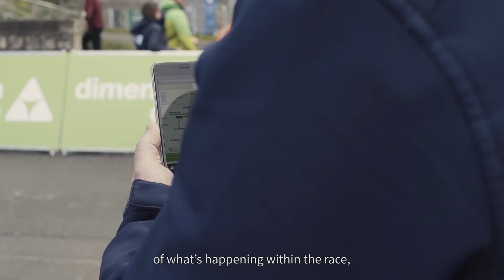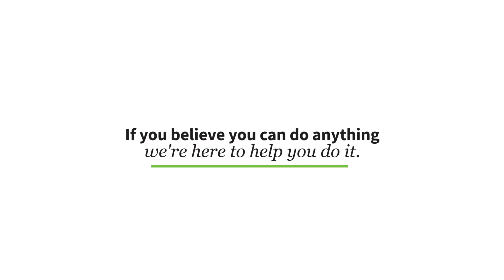West Yorkshire Police uses data analytics to enable connected policing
This Case study video highlights how West Yorkshire Police used tracking and monitoring technology to better manage the Tour de Yorkshire, making it a safer and more inclusive experience for communities and spectators along the route.